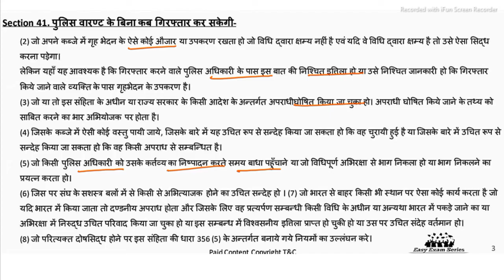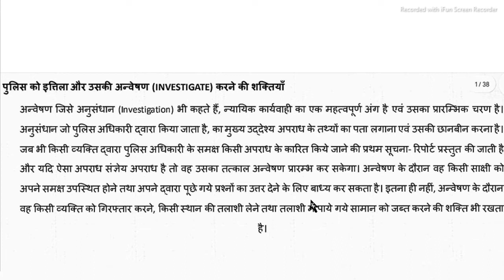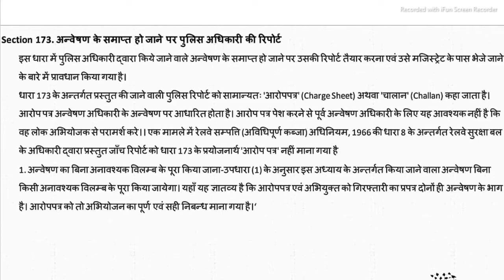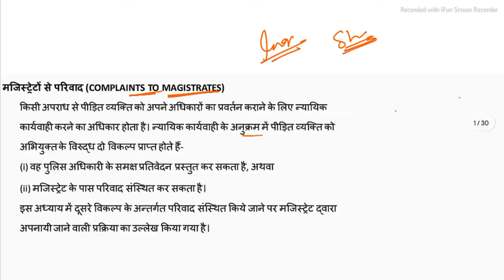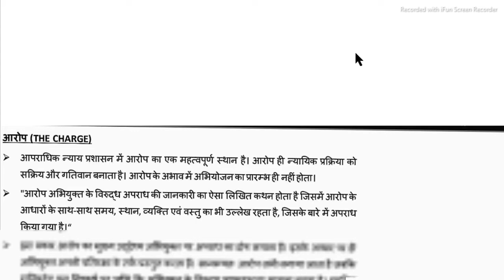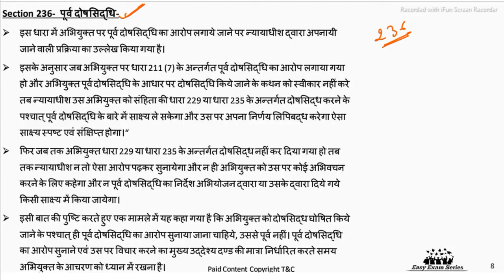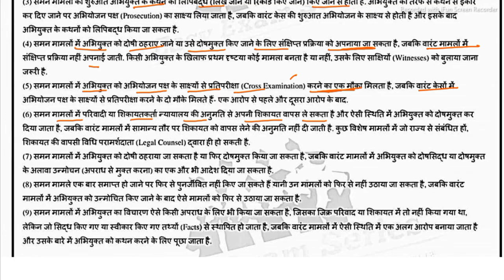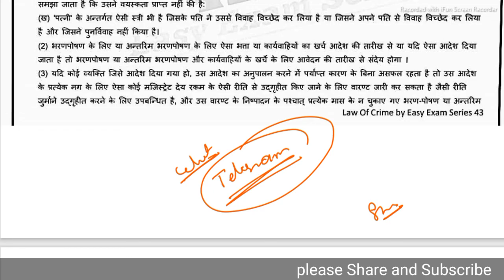यही रात अंतिम law of crime crpc exam // llb 4rth semester exam kanpur university // all in one video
Law of Crime Class 06 -

Constitutional law - II  Most important MCQs for LLB/BALLB  2nd semester
constitutional law 2nd objective question for llb/ballb 2nd semester
Constitutional Law - II LLB/BALLB 2 Sem
llb second semester paper

llb 4rth semester lecture,
llb 4rthsemester notes,
llb4rthsemester mcq,
llb 2nd semester constitutional law mcqs in English,
 llb 2nd semester constitutional law mcqs in HINDI,
 llb 2nd semester constitutional law objective in English
kanpur university
mcq based exam paper
llb
llb exam,
 csjm kanpur university,
mcq, mcq question,
kanpur university ka news,
mcq tricks,
mcq exam kaise hota hai,
mcq online exam,
LLb first semsester exam||mcq based||csjm kanpur university||law ||paper five||LAW of torts||apkarya
LLb first semsester exam
Law
part 1
mcq question
csjm kanpur
law

llb
llb exam,
first sem,
 csjm kanpur university,
mcq, mcq question,
kanpur university latest news,
mcq tricks,
mcq online exam,
llb course details,
 ba llb course subjects
Law
part 1
mcq question
csjm kanpur
law
paper five

kanpur university
llb
llb exam,
first sem,
 csjm kanpur university,
mcq, mcq question,
mcq tricks,
mcq online exam,
llb course details,
Law
part 1
mcq question
csjm kanpur
law
paper five
भारतीय दंड संहिता-1'
 (IPC)
indian penal code-1
part 1
mcq question
csjm kanpur
law
paper four
kanpur university
llb
llb exam,
first sem,
 csjm kanpur university,
mcq, mcq question,
mcq tricks,
mcq online exam,
llb course details,

Law
part 1
mcq question
csjm kanpur
law
llb 2nd semester lectures
llb 2nd semester objective question

Constitutional law
LLB EXAM
BA LLB